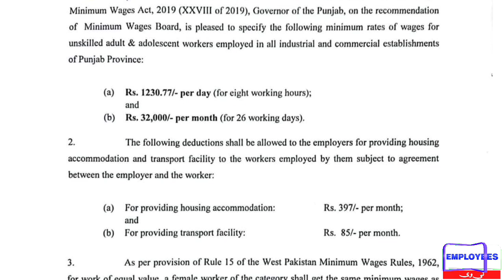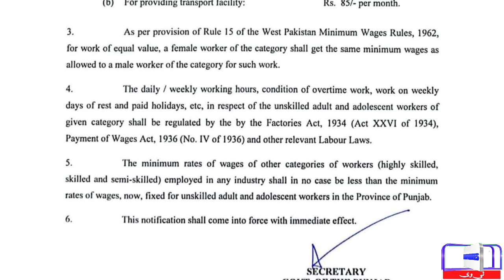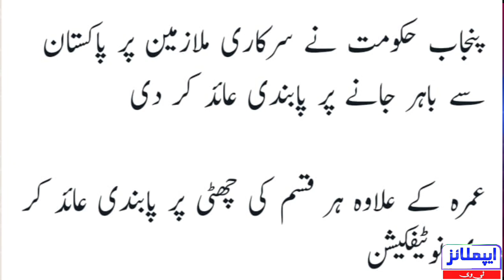Government Employees Good Notifications l Big Notification by Finance Department l Employees Tv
Breaking News
❤️ My Facebook page (Pak Employees).